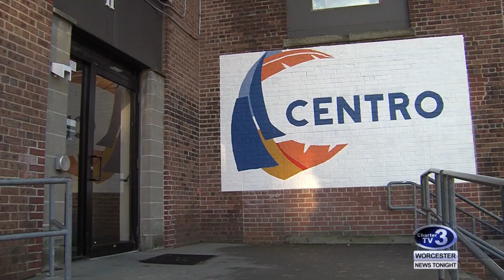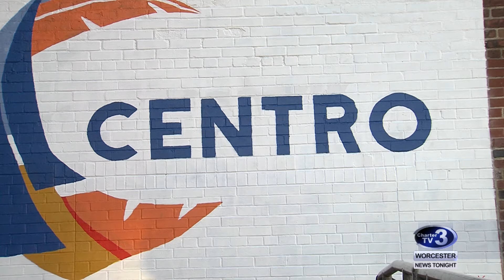Worcester Puerto Rican Community on Alex Cora's Request - October 29th, 2018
Cam Jandrow reports- The first Puerto Rican Manager to win a World Series, Alex Cora asked Red Sox Ownership to take the trophy to the island and local fans say they want to see it happen.